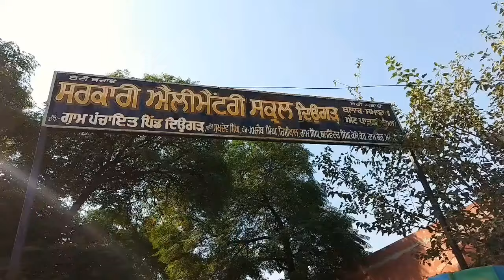ਜੁਗਨਪ੍ਰੀਤ ਸਿੰਘ ਬਣੇ ਦਿਓਗੜ ਦੇ ਸਰਪੰਚ, ਪਿੰਡ ਦੇ ਲੋਕਾਂ ਦਾ ਕੀਤਾ ਧੰਨਵਾਦ।